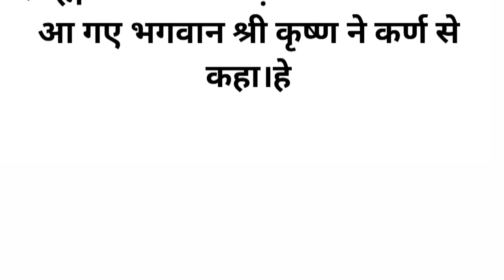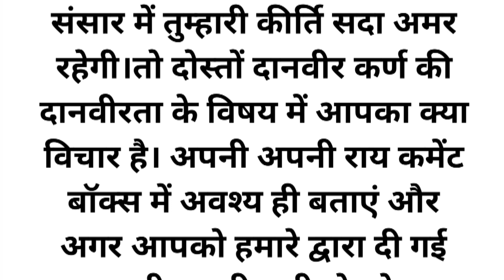मरते समय कर्ण से भगवान कृष्णा ने क्या कहा था | कृष्णा लीला | pauranik katha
हमारे ऊपर लगे पाप को कैसे हटाया जा सकता है।
हमारी जिंदगी को हम और ज्यादा बेहतर कैसे बना सकते है।
भगवान से प्रेम करने वाले व्यक्ति को अपने उपर लगे पाप से मुक्ति मिलती है।

पौराणिक कथाएं
धार्मिक कथाएं
पारिवारिक कहानियां
पौराणिक कहानियां
धार्मिक कहानियां
पौराणिक कथा
रामायण के रहस्य
पौराणिक कथाएं
कहानी
पौराणिक कथा इन हिंदी
आध्यात्मिक कहानियां
ऐतिहासिक कहानियां
धार्मिक हिंदी कहानियां
मोटिवेशनल कहानियां
शिक्षाप्रद कहानियां
प्रेरणादायक कहानियां
हिंदी कहानियां
भक्ति कहानियां
कहानियां
आध्यात्मिक हिंदी कहानियां
इमोशनल कहानियां
pauranik katha
pauranik kahani
pauranik katha in hindi
pauranik kahani
dharmik katha
bhakti kahani
dharmik kahaniyan
pariwarik kahani
dharmik
dharmik katha varta
dharmik kathaen
dharmik katha kahani
dharmik kahaniya
dharmik story
satya katha
dharmik kahani
adhyatmik katha
mahadev katha
bhagbat katha
gurbani katha
new gurbani katha vichar
new katha
mata parvati ki katha
pouranik kathaen
dharmik varta
dharmik hindi kahaniyan
latest gurbani katha vichar
pauranik kathaen
moral kahaniya
moral story
garud puran
kahani
hindi kahani
bhagawat geeta
heart touching story
inspresional story
prernadayak kahaniyan
prachin kahaniyan
gyanvardhak kahaniyan
aadhyatmik kahaniyan
dharmik kahaniyan

                             🙏 Thanks 🙏